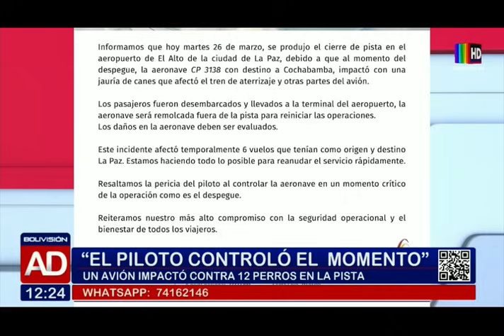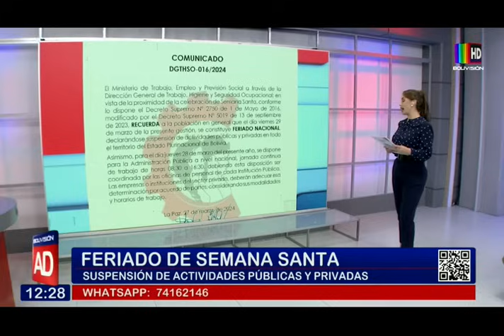Noticiero Al Día Segunda Edición: 27 de marzo del 2024